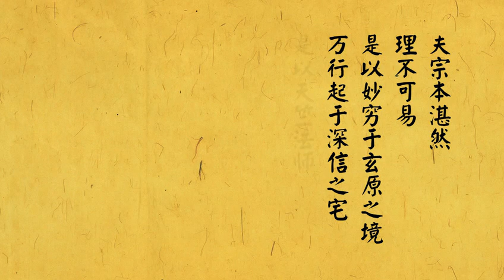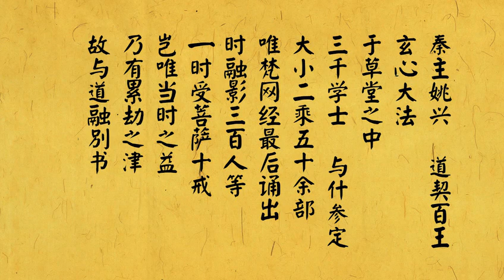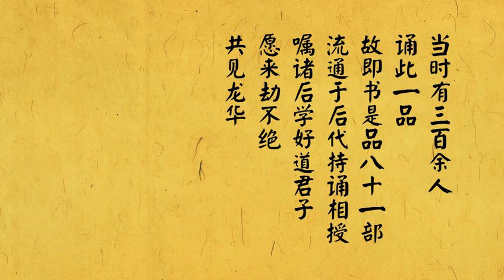02佛说梵网经白话文 序二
本视频出自微信公众号“德中工作室”制作发布的白话佛教十三经系列视频，要收看全套白话佛教十三经视频请点我头像，查看视频列表，视频都在里面。

白话十三经，是最能体现中国佛教基本精神的十三部佛经，即《心经》、《金刚经》、《无量寿经》、《圆觉经》、《梵网经》、《坛经》、《楞严经》、《解深密经》、《维摩诘经》、《楞伽经》、《金光明经》、《法华经》（妙法莲华经）、《四十二章经》。

这套白话佛教十三经视频，是一个专门作公益视频传播，并希望帮助大家学习佛教经典的微信公众号“德中工作室”的管理人员，根据2010年9月1日中华书局出版，赖永海先生主编的《白话佛教十三经》，邀请多位播音专业的人才集体录制而成，其中的每一句佛经原文，都对应一句白话语译，文白对照，非常方便佛教初学者学习和了解佛经。 当然，白话佛经，只适合作为经典的初步学习，经中的很多专业名词所蕴涵的深广义理，并不是一句文言文，一句白话文一对一翻译就可以翻译出来的，翻译佛经，只是翻译了佛经的语句，不是解释经文广泛的意思，未来如果想好好学习佛教经典，还得学习佛教界古往今来众所公认的高僧明师对经典的讲解、注释才是。

《梵网经菩萨戒本略注》虚云老和尚沩仰宗传人圣一老法师注

《梵网经卢舍那佛说菩萨心地戒品》，大乘佛教传出的《梵网经》，收于大正藏律部，从古汉语转译至西藏而有藏译本。其下卷又称之为《梵网菩萨戒经》（梵语：Brahmajāla Bodhisattva śīla Sūtra）、《菩萨波罗提木叉经》、《菩萨心地戒本》，为汉传佛教菩萨戒所据法本之一。

本经说明菩萨修道之阶位及应受持之十重四十八轻之戒相。

上卷为释迦佛于第四禅天普接大众，使归莲华藏世界之紫金刚光明宫中，向台上卢舍那佛请问菩萨之行因，卢舍那佛乃对千百之释迦广说十发趣心、十长养心、十金刚心等三十心及十地等四十法门。

下卷则论及菩萨戒，列举十重禁戒（日语：十重禁戒）、四十八轻戒；係释迦佛于娑婆世界阎浮提之菩提树下所揭示。爲常用的菩萨戒本之一。

​此经被视为汉传大乘律之第一经典，颇为中国、日本佛教界所重视。学界一般认为惠能之「无相戒」属于《梵网经》系统。天台大师智顗，依法华开显之精神，採用梵网经中三聚淨戒，主张「圆顿戒（日语：円顿戒）」。日本天台宗开祖最澄承其意，并加以扩充，公开举行圆顿戒授与式。

唐密宗师不空以广本《金刚顶经》为诸佛大菩萨甚深祕密境界相，把梵网经两卷本视为源出于广本《金刚顶经》的浅略行相。

在梁武帝发表《断酒肉文》前汉传佛教「律中无有断肉法」， 中国佛教的素食文化（以及不食五辛）传统，主要源自于梁武帝、北齐文宣帝下令断酒禁肉，隋文帝、唐高祖制诏断杀，以及梵网经菩萨戒中的相关规定。由于帝王敕断荤腥以及禁杀生，使得素食风气逐渐深入中国民间，梁武帝发表断酒肉文后汉传佛教僧团才开始遵守梵网经菩萨戒不吃肉。

——引自梵网经 维基百科​